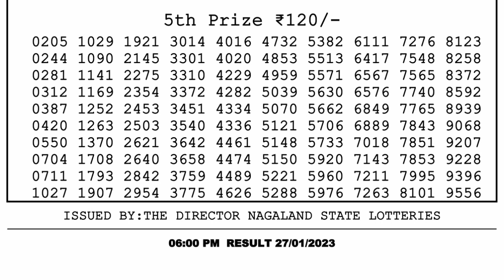Nagaland Lottery Sambad Live 6pm 27.01.23